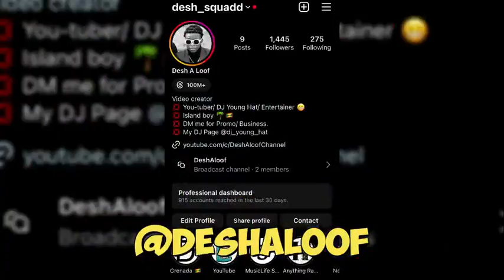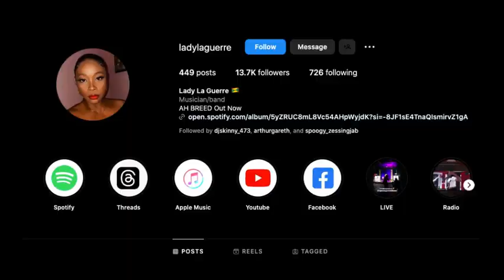HOW TO CHEAT ON YOUR BF/GF WITHOUT GETTING CAUGHT 😱 (MUST WATCH !!!)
ⓒDeshAloof